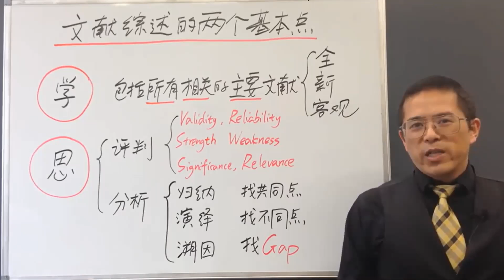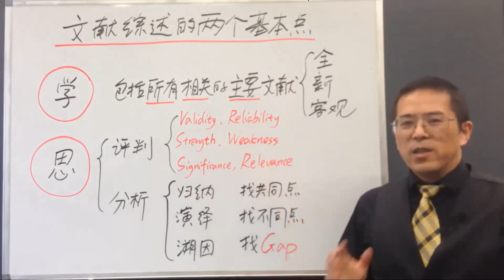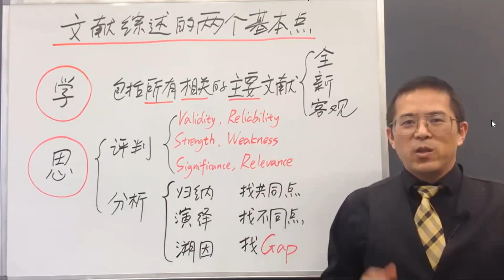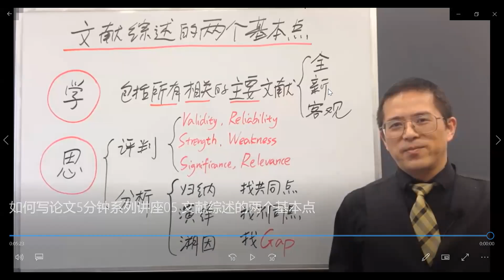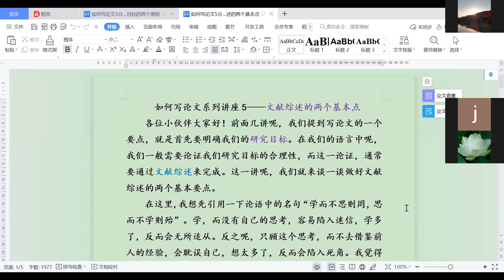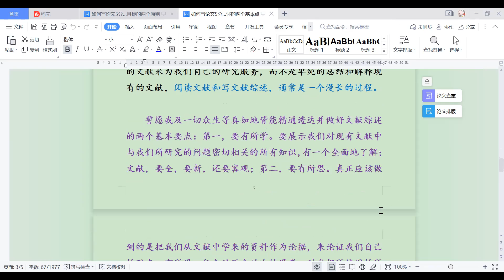佛陀行协会论文学习资料 383 20220325